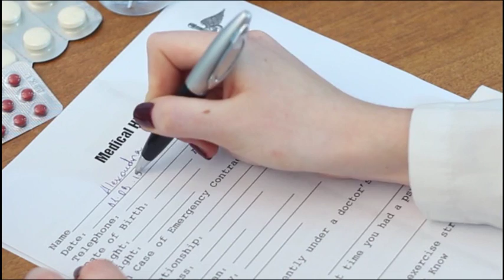Sybe Credentialing Services